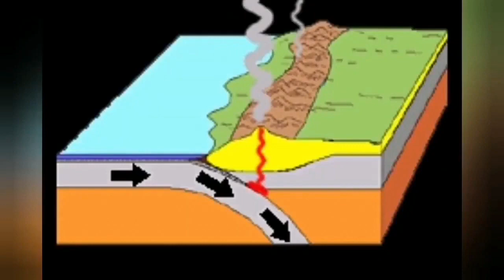Europe In Shock With Huge Eruption Of Etna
This is rerun of old archive material. It is not a new video.